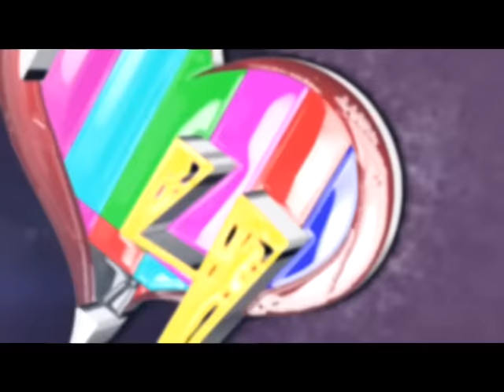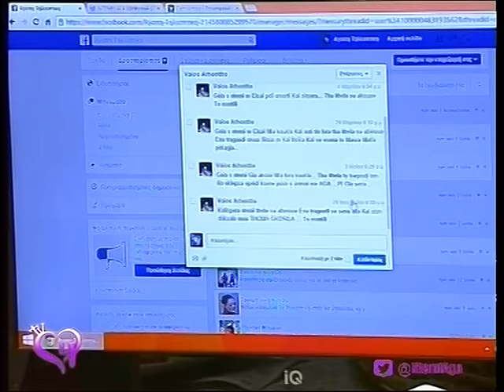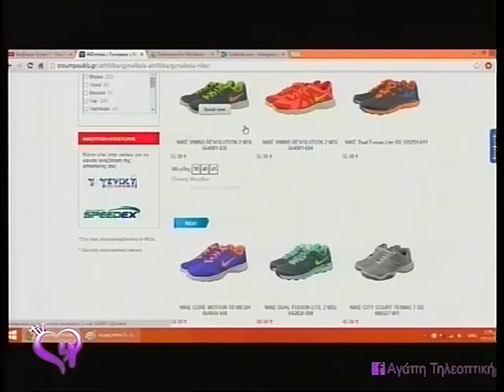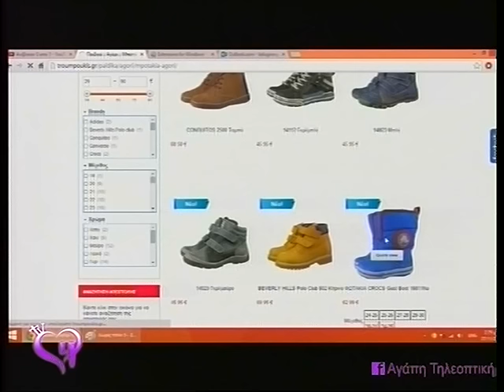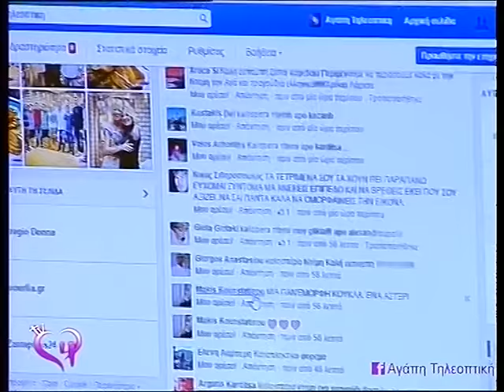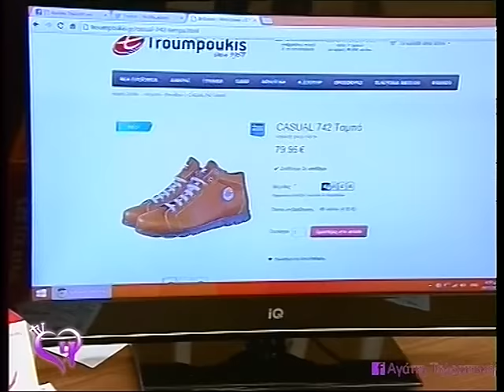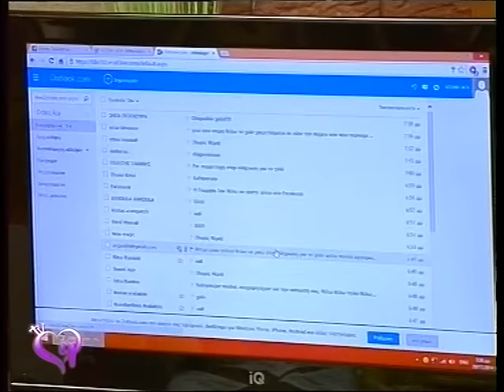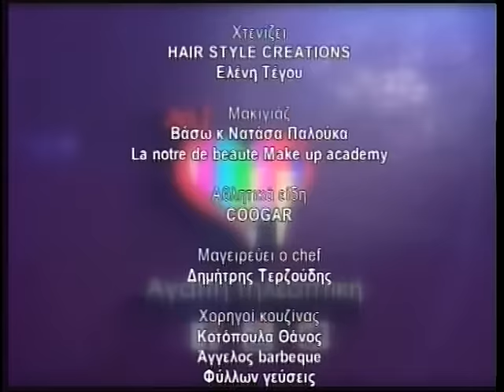ΑΓΑΠΗ ΤΗΛΕΟΠΤΙΚΗ (4) 29 11 14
ΑΓΑΠΗ ΤΗΛΕΟΠΤΙΚΗ ΜΕ ΤΗ ΝΤΕΜΗ ΑΓΑ... ΚΑΘΕ ΣΑΒΒΑΤΟ ΣΤΙΣ 18.00 ΜΟΝΟ ΣΤΗΝ ΤΗΛΕΟΡΑΣΗ astra... στο τραγούδι  η Ρούλα Τουραλιά ο Δημήτρης Ακρίβος και στο κλαρίνο ο Δημήτρης Κουτής.
email:agaphthleoptikh@hotmail.­­­­­­­­­­­­­com